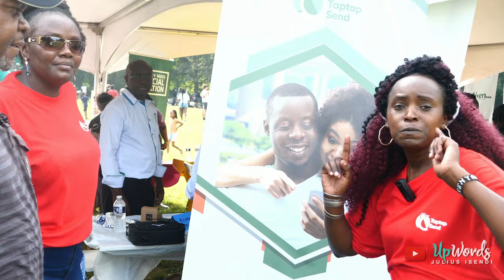KENYANS IN BALTIMORE - MD WENT BIG!!! HUGE TURN-OUT july 8th CHOMA EVENT HUGE CROWD - Part 1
Kenyans turned in Large numbers to celebrate Independence day. This was one of the largest Kenyan gathering in Baltimore MD. The office of the US Senate, House of Delegates and other local government representatives were present to celebrate with the Kenyans. The Kenyan Embassy were also present serving the people. Many Investors from Kenya were offering investment opportunities back in Kenya. The event witnessed Kenyans from other states and countries in attendance.

Kudo's to the Organizers for an excellent work!